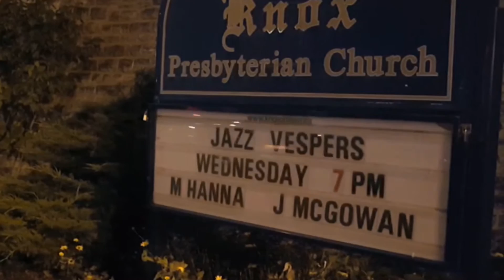Knox Jazz Vespers - Go Down Moses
Go Down Moses.  Michael Hanna and James McGowan at Knox Presbyterian Church Ottawa.  November 16, 2016.